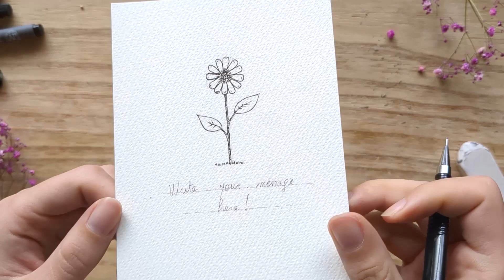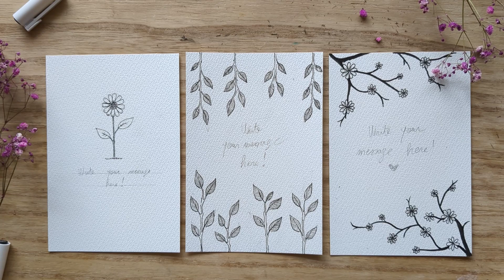3 Minimalistic Greeting Cards for Every Occasion || Black and White || Botanical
Hi everyone!
This video is perfect if you like to make your own greeting cards.
I am introducing three minimalistic greeting cards in black and white that you can easily recreate and customize as you wish.
They can be used as a thank you card, birthday card, get well soon card, basically for any occasion. and what's best is that they'll be handmade and personal, perfect to show how much you care!
I also create many digital versions of the greeting cards I share with you, so make sure to check my Etsy shop to see what I have in store:
Thanks for tuning in, and let's get creative!
Chapters:
0:00 - Minimalistic Flower
01:32 - Flower Branches
03:38 - Leafy Branches